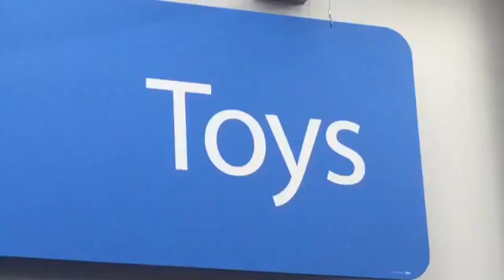Going to Walmart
Walmart rainy day